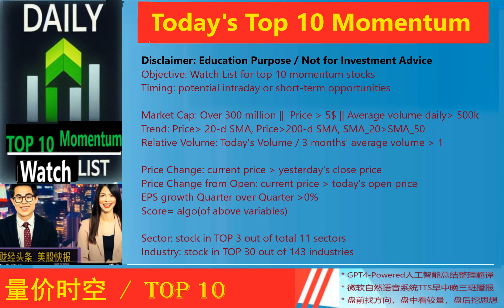Today's TOP 10 Momentum*动能美股精选*2024_03_08_午报 * OPRA,CVNA,JMIA,CLSK,PGY,COIN,MSTR,NVDA,AMD,HOOD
OPRA 8.63% 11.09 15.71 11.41% Opera Ltd ADR
CVNA 11.49% 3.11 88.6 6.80% Carvana Co.
JMIA 6.16% 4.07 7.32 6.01% Jumia Technologies Ag ADR
CLSK 9.51% 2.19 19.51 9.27% Cleanspark Inc
PGY 5.00% 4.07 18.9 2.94% Pagaya Technologies Ltd
COIN 4.78% 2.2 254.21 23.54% Coinbase Global Inc
MSTR 4.03% 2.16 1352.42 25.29% Microstrategy Inc.
NVDA 3.16% 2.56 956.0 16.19% NVIDIA Corp
AMD 3.95% 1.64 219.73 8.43% Advanced Micro Devices Inc.
HOOD 4.19% 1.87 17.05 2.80% Robinhood Markets Inc

Objective: Watch List for top 10 momentum stocks
Timing: potential intraday or short term opportunities